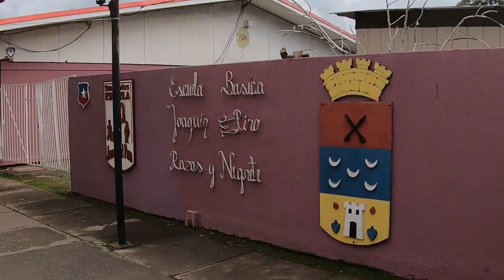BARRIO SUR ALAMEDA DE SAN CARLOS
Video de la alameda de san carlos